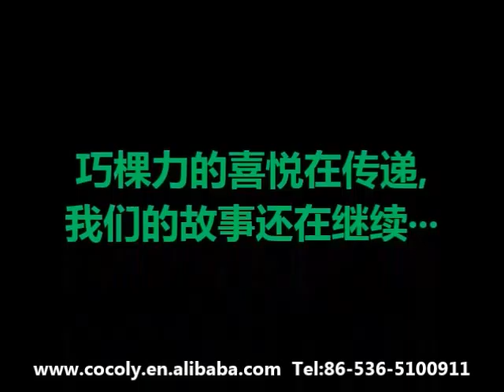The joy from cocoly fertilizer effect on fruits and vegetables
Traditional water soluble fertilizer is difficult to be absorbed and inconvenient for use, before granular one is invented.
In 2013, Cocoly Fertilizer Company created the first granular water soluble fertilizer, which changed the history that water soluble fertilizer are all powder or liquid. The world was changed.